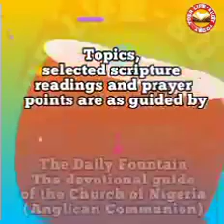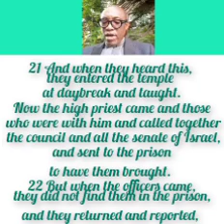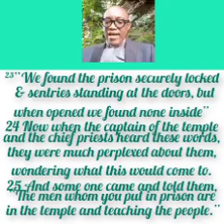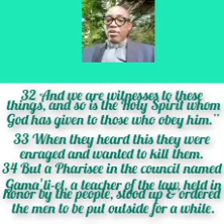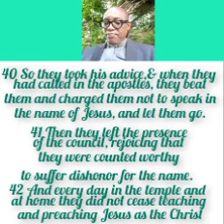YOUR LIFE-BUOY TODAY, Wednesday 28th June 2023. Topic: Obey God Rather Than Men